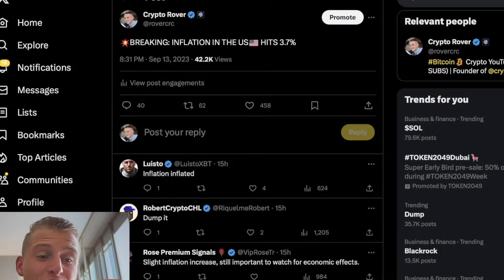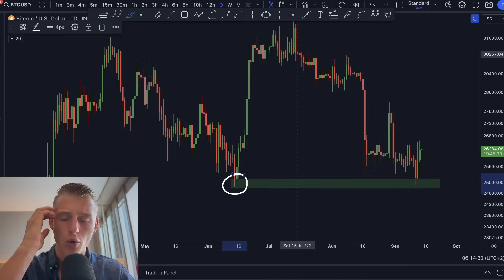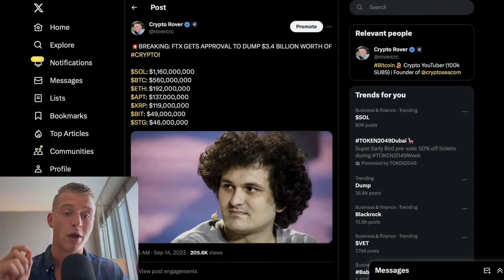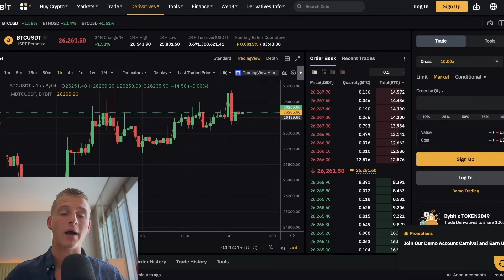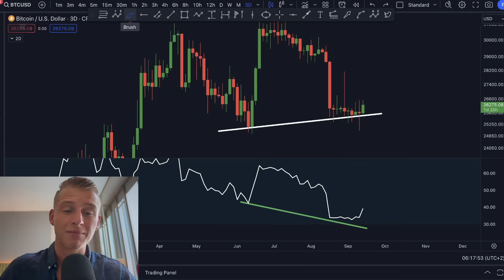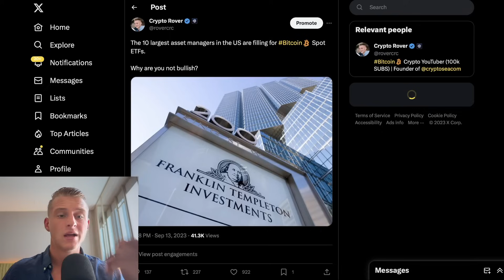BITCOIN $3.4B SELL ORDER! [should we worry?]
👉 Sign up a new account using the link above
👉 ENJOY YOUR FREE $1,000 BTC / XRP LONG!)

🔥 Business?

Timestamps:
00:00 Intro